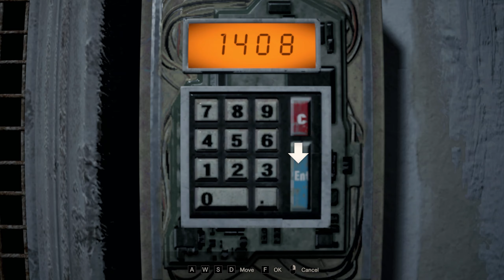Monster Mutated Jack 💀🙄 || Resident Evil 7 : Biohazard PC Hindi Gameplay || Part 10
CHECK OUT THE FULLPLAY LIST OF THE GAMEPLAYS

MY PC SPECS :
PROCESSOR   : AMD RYZEN 5 3600
MOTHERBOARD : MSI B450 TOMAHAWK MAX
RAM         : CORSAIR 16GB DDR 4 3200MHZ
GPU         : 6GB DDR6 RTX 2060 GIGABYTE WINDFORCE
PSU         : CORSAIR CV650

Recorder - OBS

Resident Evil 7: Biohazard is a survival horror video game developed and published by Capcom. The game is slated for release on Microsoft Windows, PlayStation 4 and Xbox One, with the PlayStation 4 version having support for the PlayStation VR headset. It will be the twenty seventh entry into the Resident Evil series, and the first main series installment to be played from a first-person perspective. It was released worldwide in January 2017.